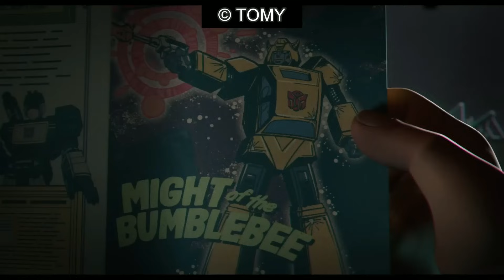【人間を差し込んだら自動変形！？】「ESC-01 スピンチェンジャー オプティマスプライム&ロビー」と「ESC-02 スピンチェンジャー バンブルビー&モー」の変形がすごすぎたw【トランスフォーマー】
トランスフォーマーアーススパークより「ESC-01 スピンチェンジャー オプティマスプライム&ロビー」と「ESC-02 スピンチェンジャー バンブルビー&モー」のレビューです！

テレビ東京系６局ネットにて毎週日曜あさ9時15分から放送中！